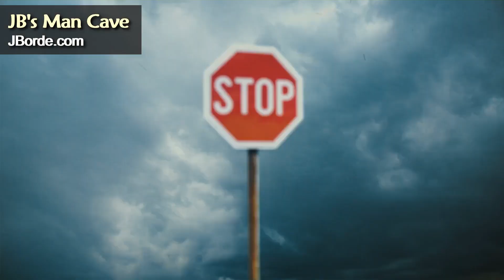FLOODING TRINIDAD and TOBAGO Solution for Flood Waters for all Trinis JBManCave.com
FLOODING in TRINIDAD and TOBAGO the Solution for Flood Waters  for all Trinis. Sad to see my fellow Trinis with homes under flood water especially during these very difficult times. In this video, I will give you the number one SOLUTION for the floods problem in Trinidad and Tobago. Is your area prone to flooding?